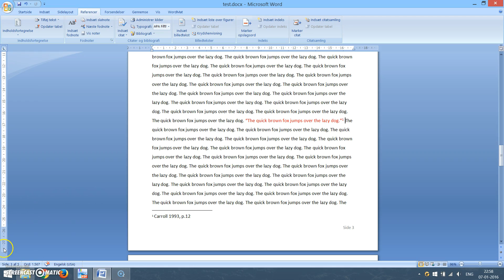Hvordan laver man henvisninger i Word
Jeg laver en henvisning til en kilde på to måder. Den første er blot at indsætte kildehenvisningen i en parentes i selve teksten. Den anden måde er ved at indsætte en fodnote.